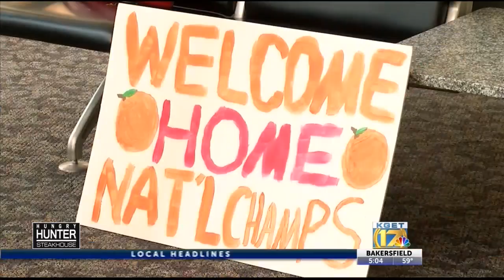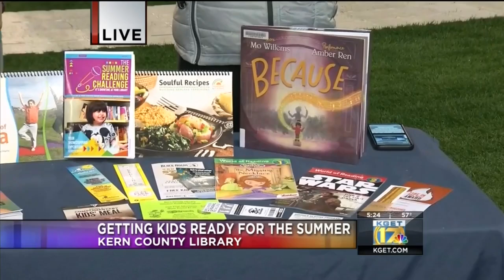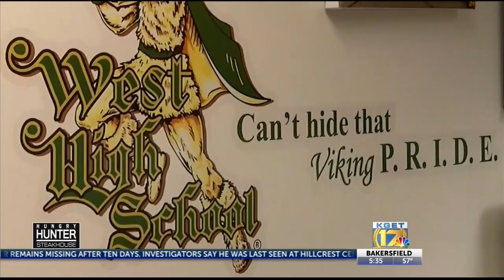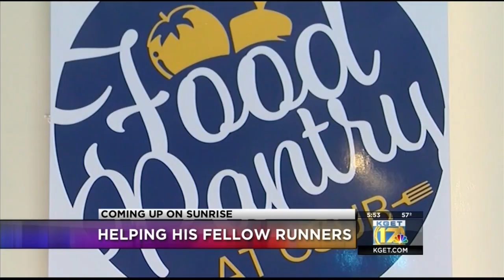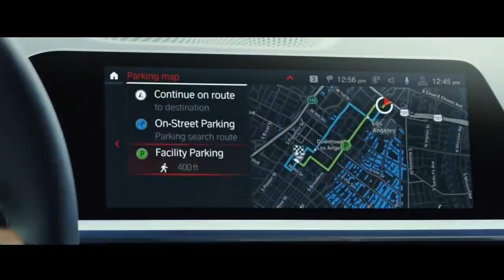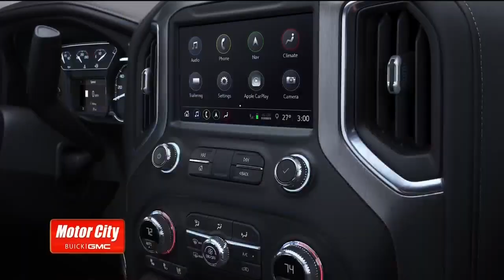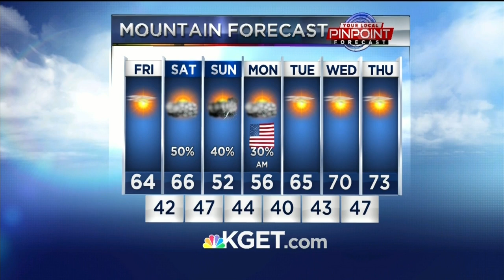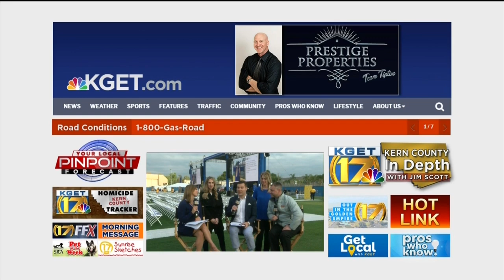CSUB Sunrise Graduation Show